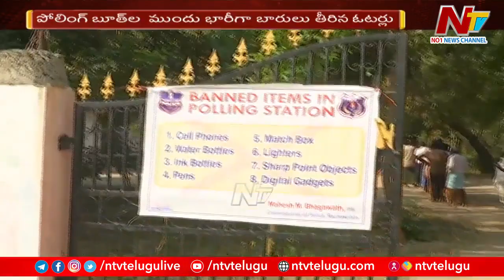Munugodu By Poll Live Updates | Choutuppal | Munugodu By Election | Ntv